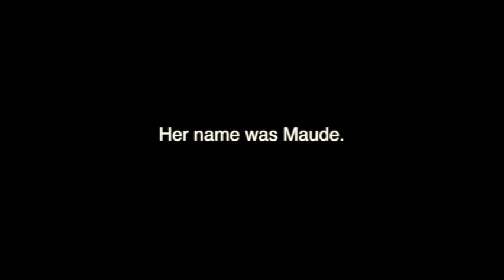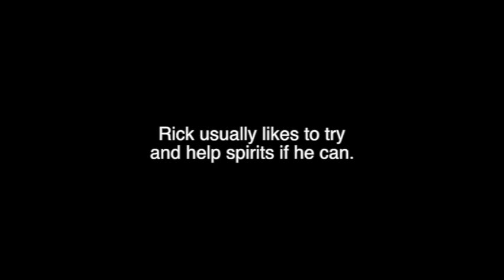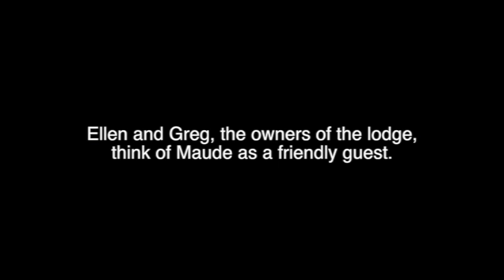Conversation with Maude the Ghost and Rick McCallum Professional Ghost Hunter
Excerpts from conversation #2 between Rick McCallum, professional Ghost Hunter, and Maude, the ghost of the Patrick Creek Lodge.  Recorded in late April, 2012.

Shot on the set of "Love In The Time Of Monsters" for more info.